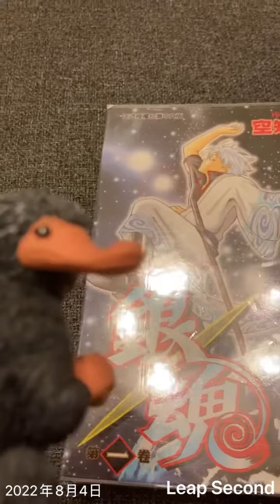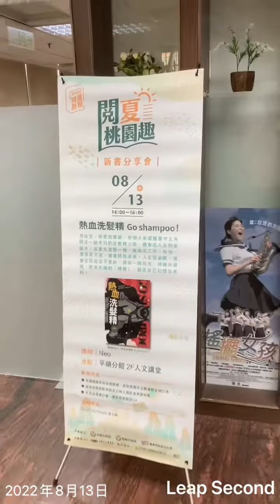八月一秒鐘影像日記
無論工作忙碌與否
無論確診與否
發現自己紀錄的
不是吃就是滑板

想一想如果一直能吃一直能滑板
很幸福啊哈哈！